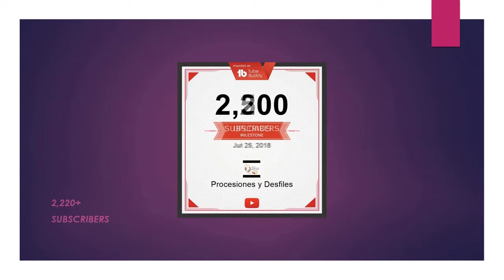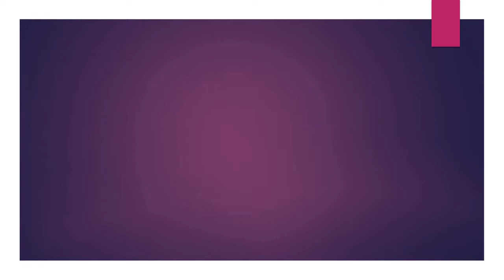07.22.18 | PROCESIÓN Virgen del Carmen Nazarenas 2018 LIMA PERÚ | [14/21]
07.22.18 - Virgen del Carmen Nazarenas 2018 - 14